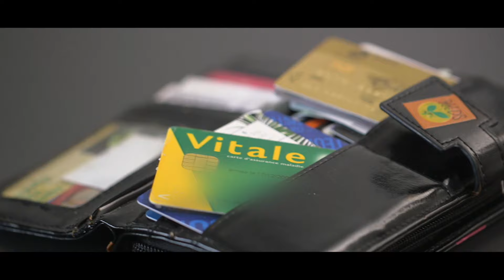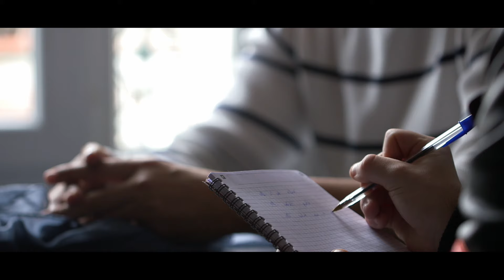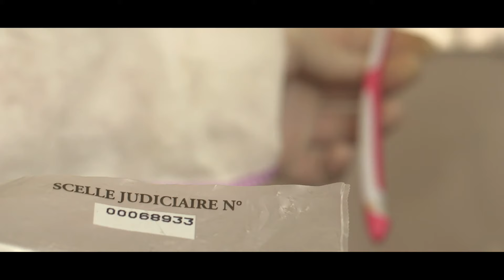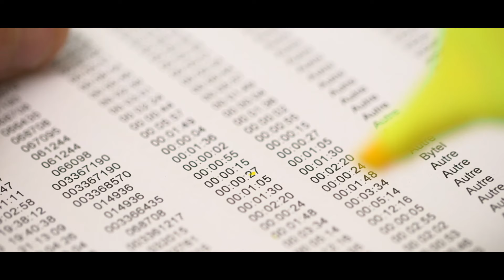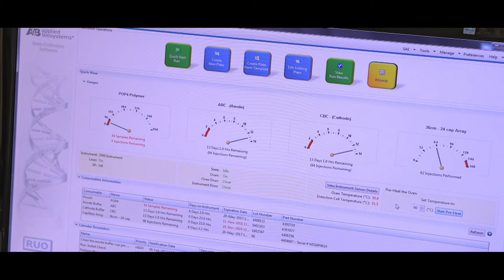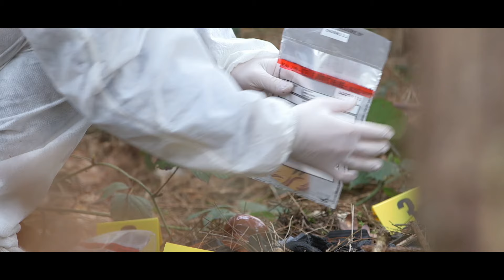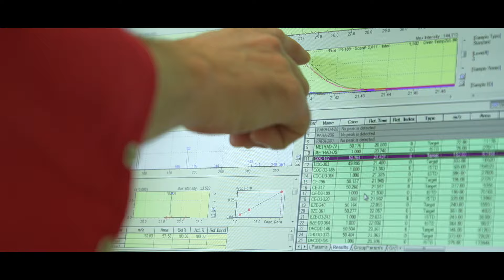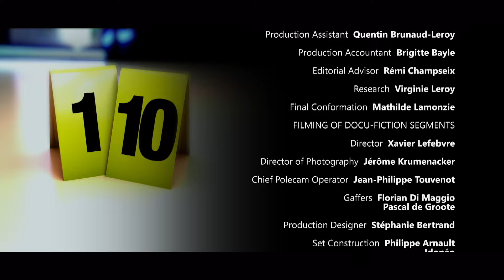The Disappeared Of Nancy: The Julie Martin Affair | Crime Scene Solvers 604 | True Crime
On June 30, 2014, in Nancy, the police are called to the home of Julie Martin, a 34-year-old nurse.